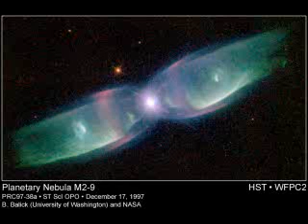space hubble photos of supernovas stars galaxys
life in the universe, are we all alone part 2 of the big bang.
. with all the galaxys out there . the photos here are just a small amount from nasa space hubble telescope. with added visual effects with made up sounds music from what the personater made . to do with the stars and custers .music called custer made by me the personater